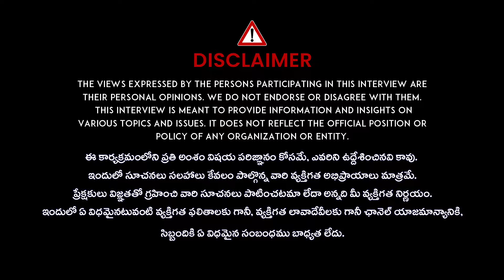Advocate Rajeev Reddy about Prabhakar Rao Arrest | Telugu News Today